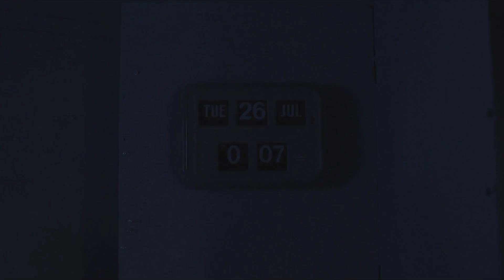Just Remembering Fanmade